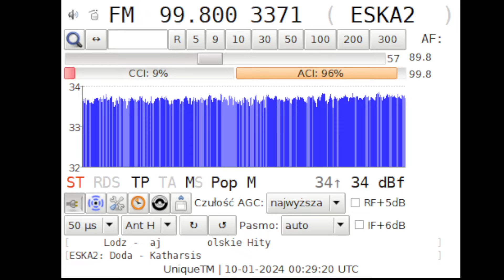Eska 2 zamiast Supernova - 10-01-2024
Była Wawa, później Supernova, teraz Eska 2.
Odbiór na 99,8 z nadajnika w Łodzi.